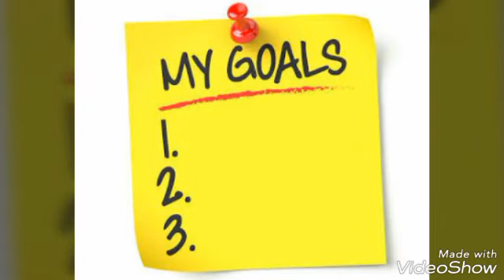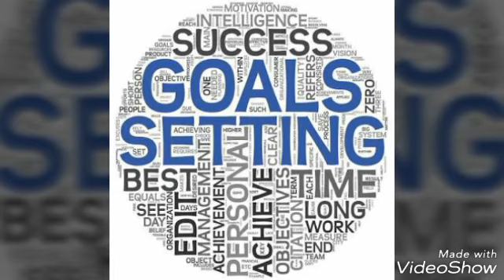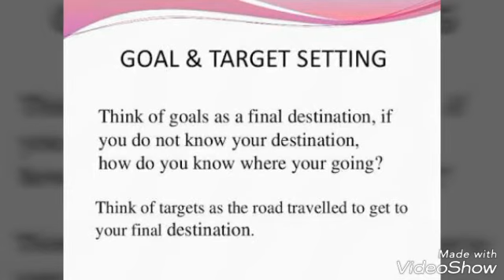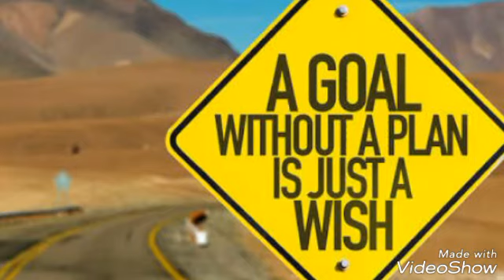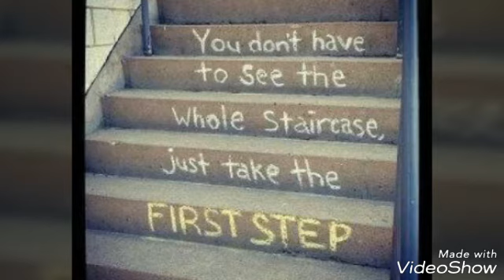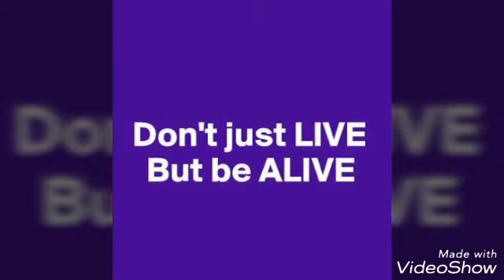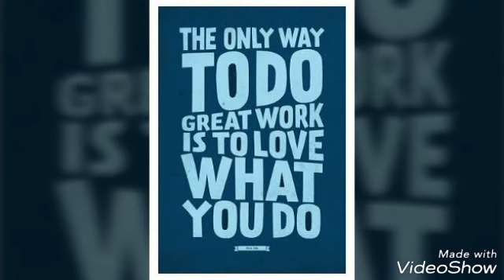The Secret||Part -4||Author Venu Bhagavan ||Audio Javvaji Jayasree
HELLO Everybody,
Welcome to Javvaji Jayasree Audio Book Videos Channel .
             There is a proverb saying that whatever work it may be,the Beginning of any work is half completed.
             Mr. Venu Bhagvan Garu has written the book "THE SECRET" The last formula/Key to success.(Vijayaniki Anthima Suthram.)
              Some people work hard to achieve their goals .the will achieving one goal after another goal.But many people doesnt know the actual key to success.
            Just Imagine that you have to  reach a place,reached railway station and observed that the train started to move which you want to get in.You ran and caught the train at last.After a while you will know that the train is not this train, one which you have to travel to reach your place.How do you feel?
            Today many people are working hard to reach the goal but are running to wrong direction to catch the wrong train?
Are you running in the wrong direction /right direction? .This you have rectify it.

          The Secret of achieving success is that one state of mind and thoughts should be at one point that is how we can achieve success.The same is clearly explained in this book                             " THE SECRET "(Vijayaniki Anthima Suthram).
           To buy books  whatsapp to 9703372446.(Only whatsapp)